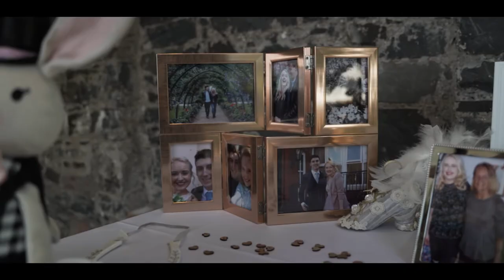Orange Tree House, Jay & James Wedding Highlights film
I'm Buzzing after 3 weddings in the last 10days! What a wedding to start back with! Jay and James are total naturals in front of the camera! Thanks again guys it was a great day!!